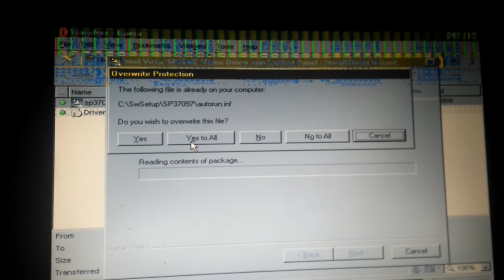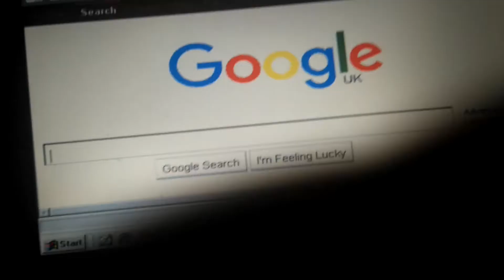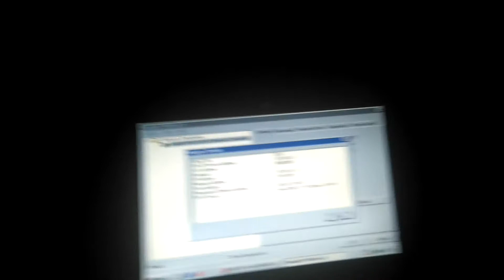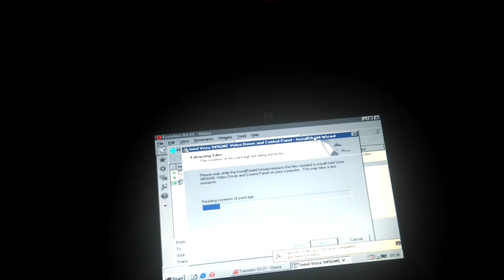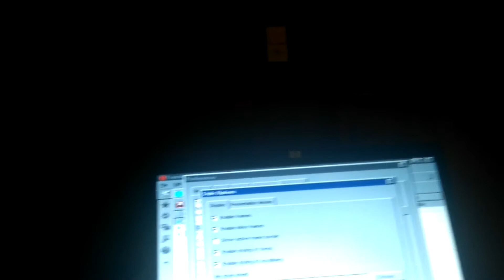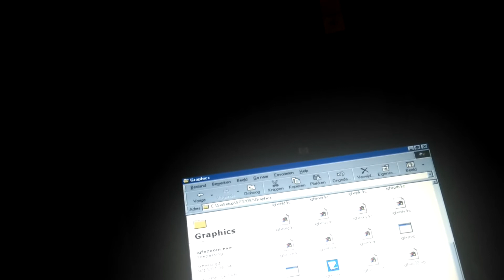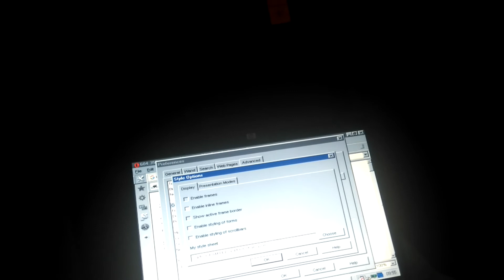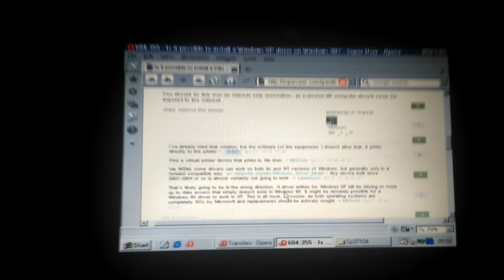Tbe 98 adventure - part 3